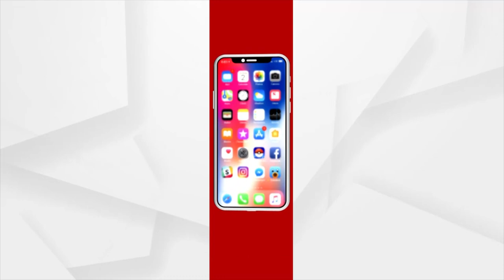୨୪ ଘଣ୍ଟା ମଧ୍ୟରେ ଦୁର୍ବଳ ହୋଇ ଅବପାତରେ ପରିଣତ ହେବ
ଗଭୀର ଅବପାତ ଚାନ୍ଦବାଲି ୭୦ କେନ୍ଦୁଝର ଠାରୁ ୯୦ କିମି ଦୂରରେ ଅବସ୍ଥିତ । ଏହା ଉତ୍ତର ଓଡିଶା ଉପକୂଳ ଦେଇ ଉତ୍ତର ଛତିଶଗଡ଼ ଏବଂ ମଧ୍ୟପ୍ରଦେଶ ଆଡକୁ ମୁହାଁଇଛି । ଏହା ଆସନ୍ତା ୨୪ ଘଣ୍ଟା ମଧ୍ୟରେ ଦୁର୍ବଳ ହୋଇ ଅବପାତରେ ପରିଣତ ହେବ